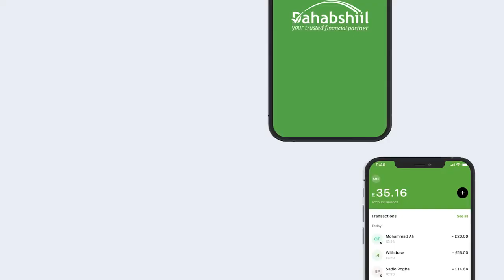Wadanka SiiriLanka ayaa waxa kadhaca mawjado mudaaharaadyo ah.